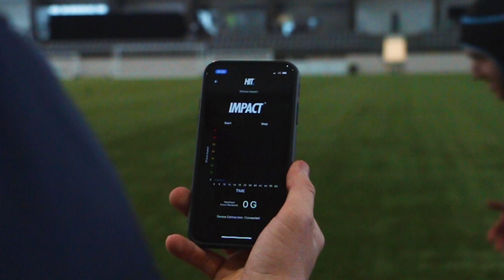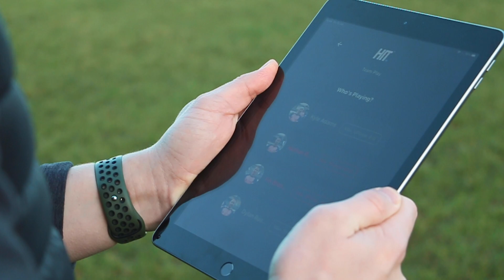HIT Impact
HIT is a wearable tech and app, that measures and tracks head impact force in sport and recreational activities for all ages and all activites.